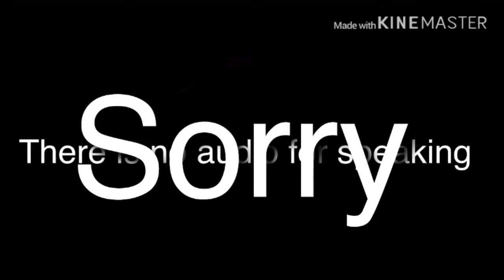Minecraft Let’s Play